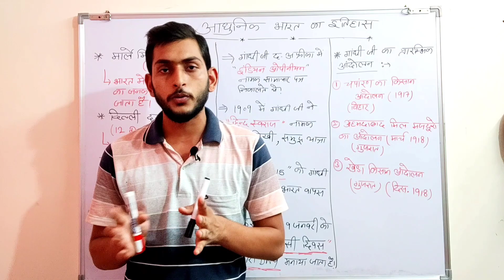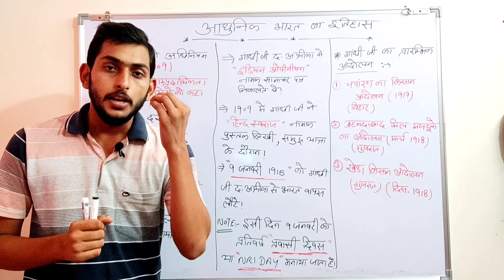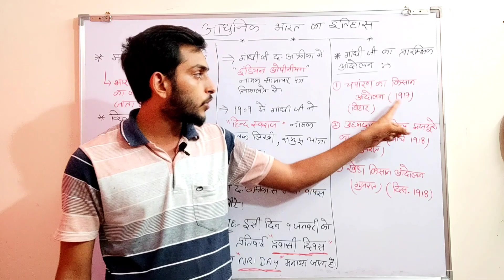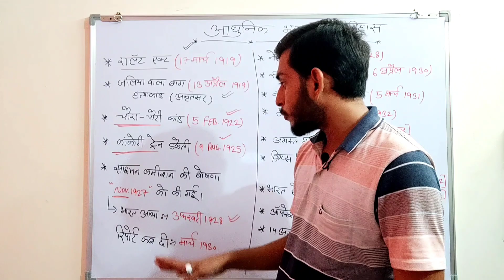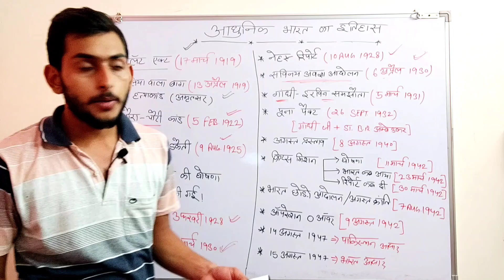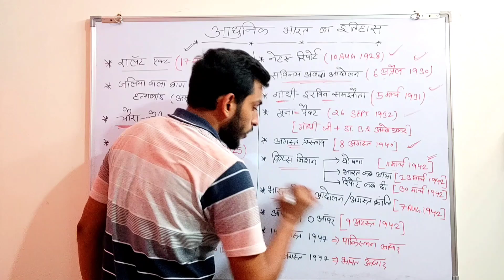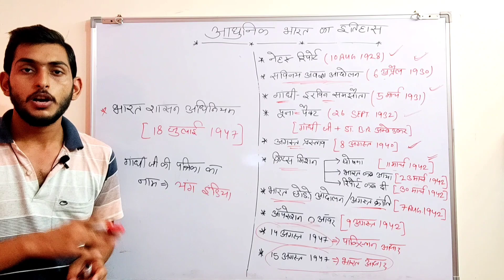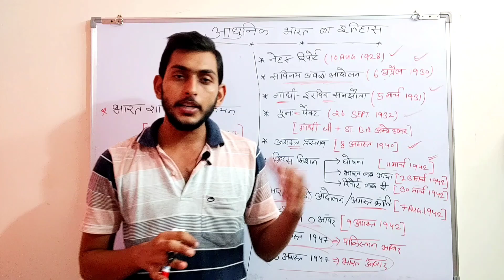आधुनिक भारत का इतिहास के महत्वपूर्ण प्रश्न 🔥 | MCQ Of Modern Indian History | रट लें जल्दी से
|| Selection process || Age Limit || Salary || Educational qualification || Latest Job Alerts || State Jobs || All India jobs ||

🔰जिससे सभी को समय पर सरकारी नौकरियों की महत्वपूर्ण जानकारी उपलब्ध कराई जा सकें।

Join telegram For any query